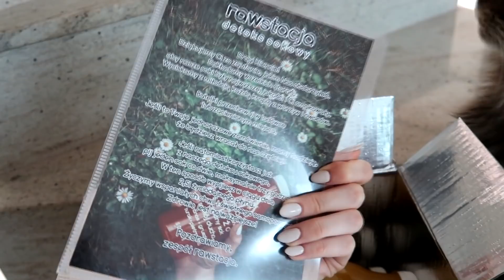4 DNI BEZ JEDZENIA?! Detoks sokowy od Rawstacja 🍏